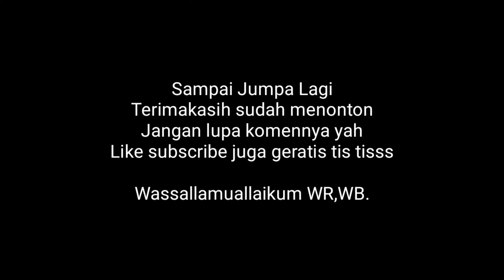Berangkat ngaji film pendek Bahasa Jawa nyong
Mangkat ngaji film pendek Bahasa Jawa nyong